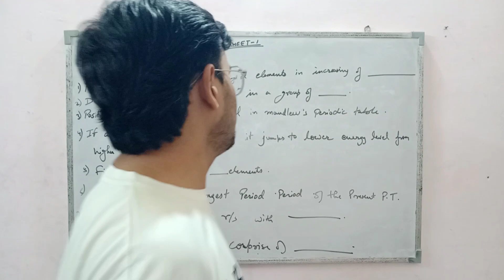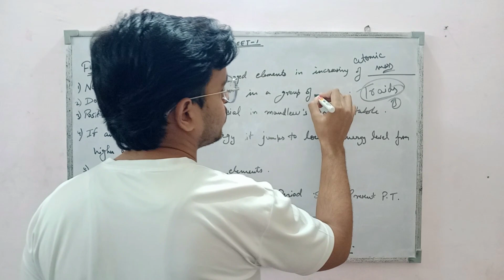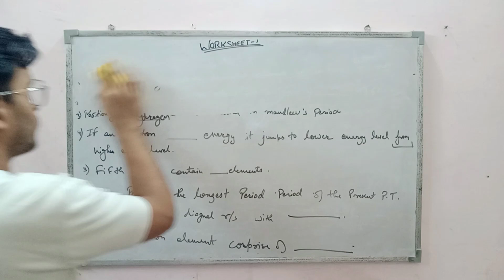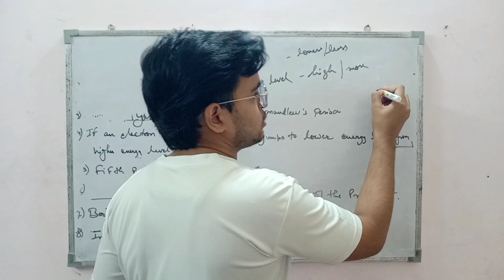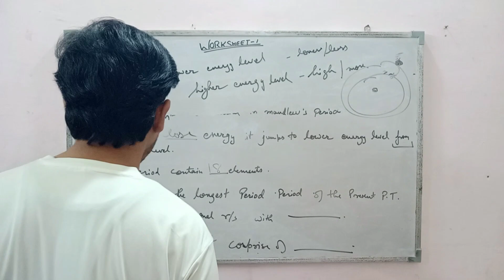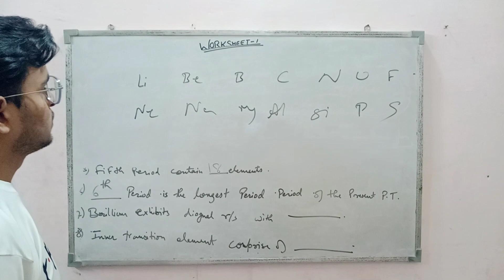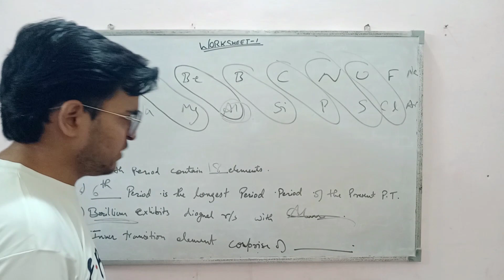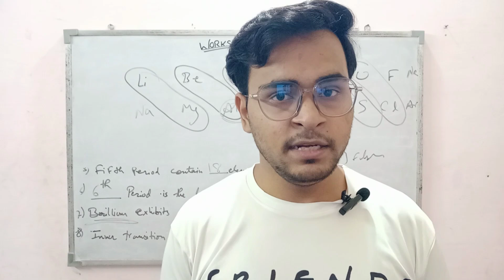Worksheet 1| Periodic properties and variation of properties| ICSE |Class 10th Chemistry|Fill-ups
Worksheet 1 periodic properties and variation of properties| ICSE |Class 10th Chemistry|Fill in the blanks

worksheet 1 ICSE board Class 10th Chemistry
worksheet 1 of periodic properties and variation of properties
worksheet 1 fill in the blanks periodic table, periodic properties and variation of properties
newlands law of octave arrange element in increasing
dobereiner arranged similar items in a group of
position of what is controversial in mentally periodic table
if an electron energy it jumps to lower energy level from higher energy level
which period is the longest period of the present periodic table
berillium exhibits diagonal relationship with
inner transition elements comprise of
who left gaps in the periodic table for the undiscovered elements
modern Periodic table was given by